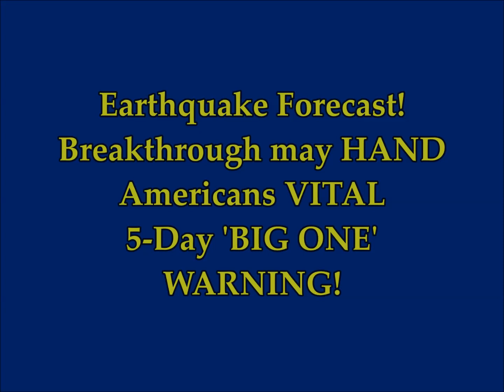Earthquake Forecast! Breakthrough May HAND Americans VITAL 5-DAY 'BIG ONE' WARNING!